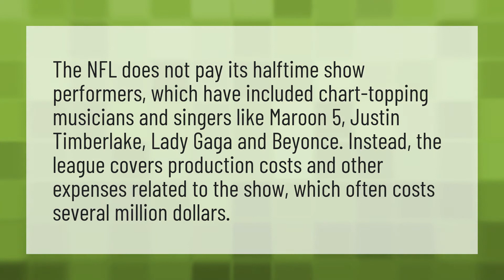What do Super Bowl halftime performers get paid?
Shakira And Jlo Super Bowl • What do Super Bowl halftime performers get paid?